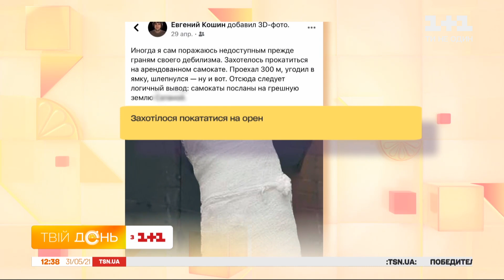Електросамокати є, а правил - немає: чому прокатні самокати небезпечні для пішоходів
Водії прокатних самокатів розгулялися не на жарт. Одразу декілька випадків наїздів самокатників на пішоходів сталися у Львові, Дніпрі та Одесі. Як цю проблему вирішили в Одесі, де самокати вже стали головним болем, а також, де в місті і з якою швидкістю мають їздити самокати, дивіться в сюжеті.